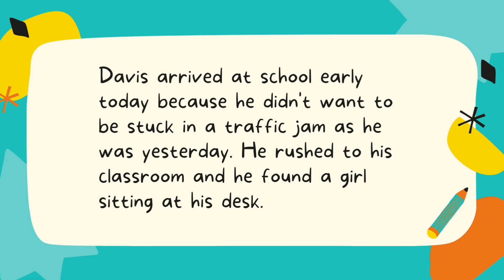Introduction | Conversation 1